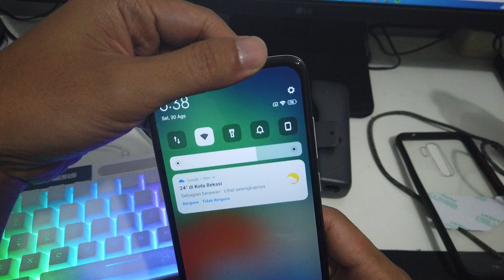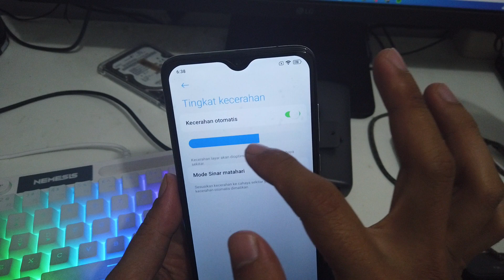Cara Mematikan Layar Xiaomi Yang Redup Terang Berubah Ubah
tutorial mudah cara mematikan atau menonaktifkan layar hp xiaomi yang redup terang secara otomatis.